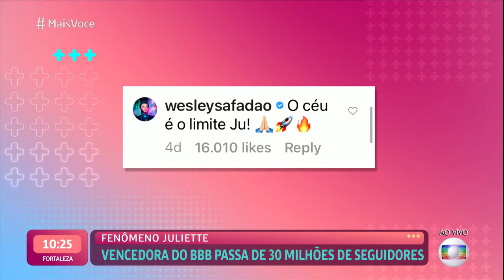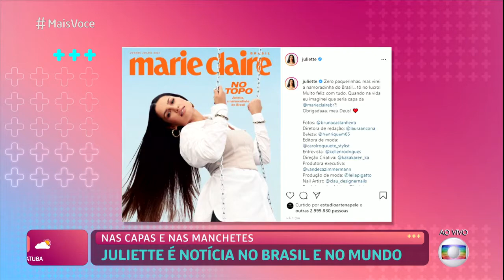MAIS VOCÊ | JULIETTE DIZ QUE VIVE ROTINA DA MULHER CARENTE FAMOSA NO PÓS BBB